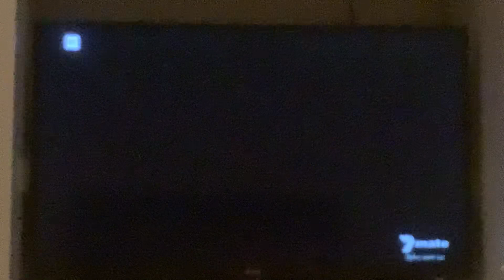The Patriot 7Mate Intro